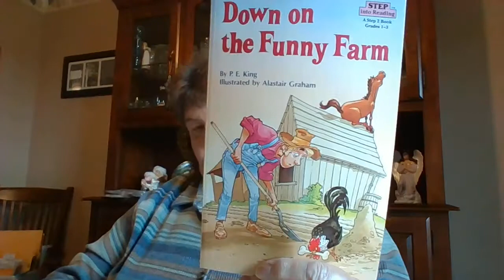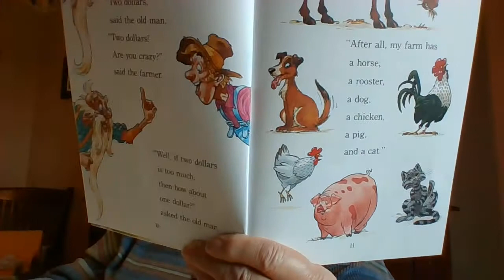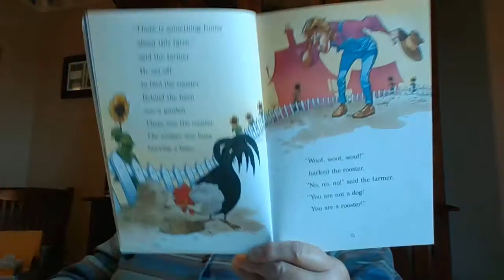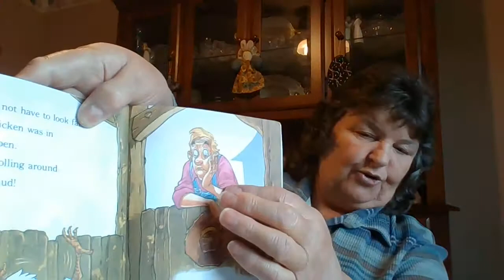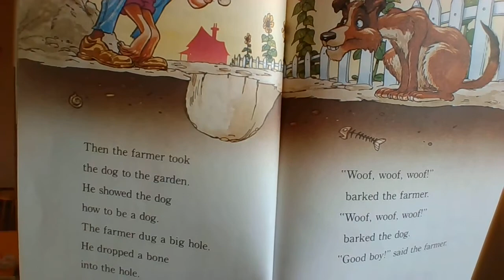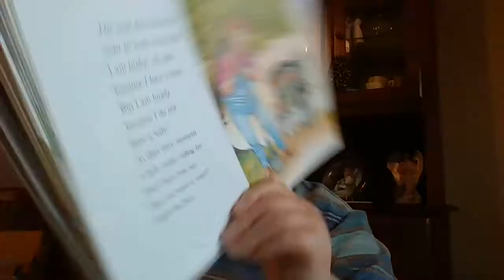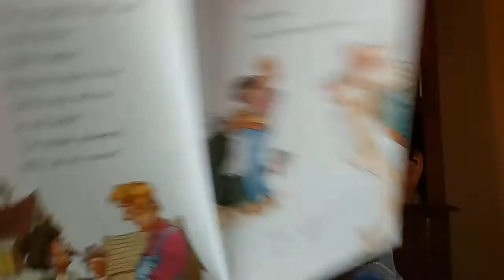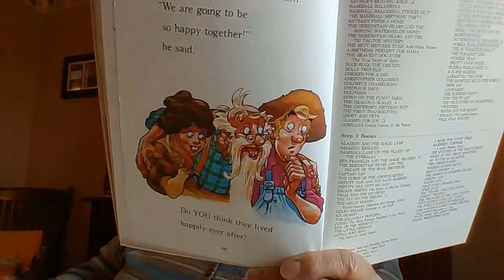Mrs. Almoney reads Down on the Funny Farm